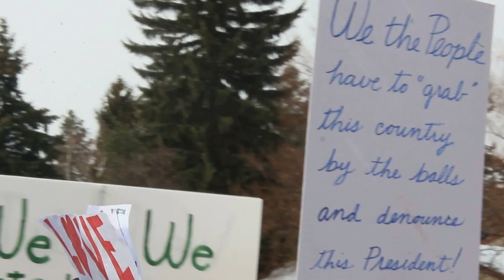1.21.17 National Wombyn's March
Bend coverage of some 5,000 people for national wombym's (women's) march January 21, 2017